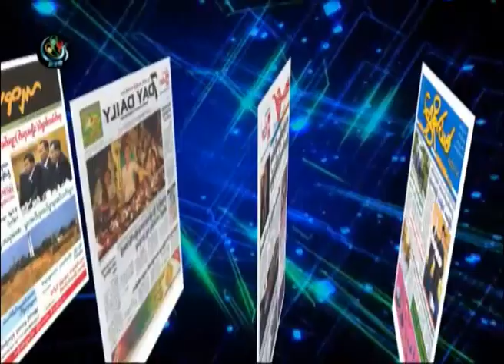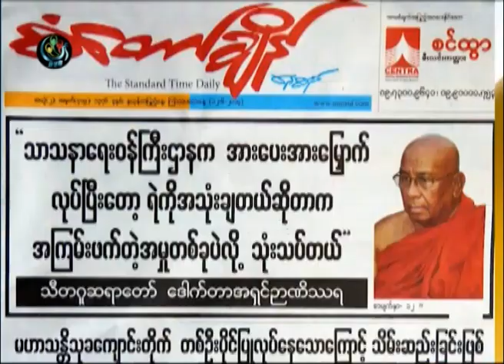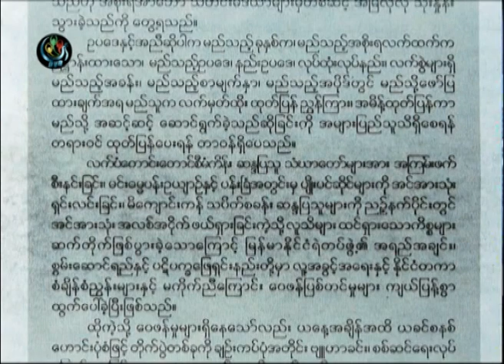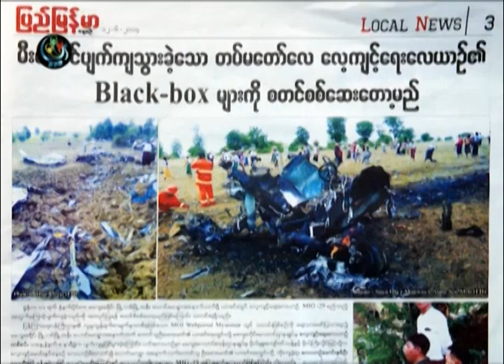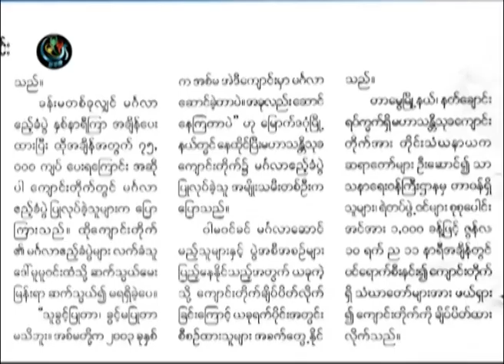DVB -12-06-2014 သတင္စာေပၚကဖတ္စရာမ်ား အပုိင္း(၁)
တင္ဆက္ - ေကာင္းထက္ေက်ာ္၊ လွလွ၀င္း
ရုိက္ကူး - ဒီဗီြဘီ